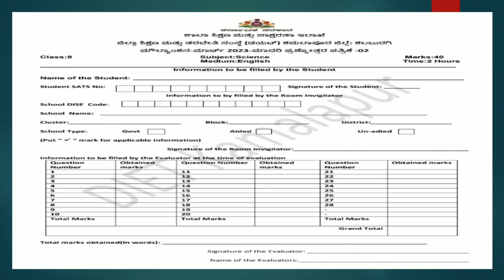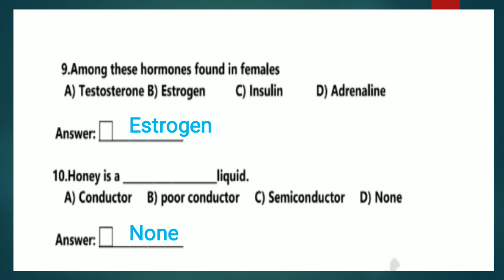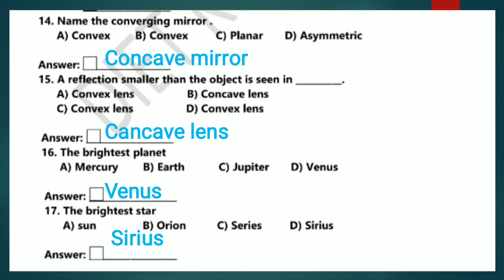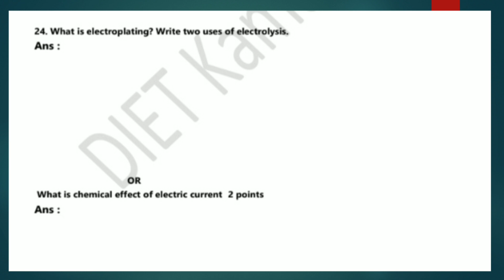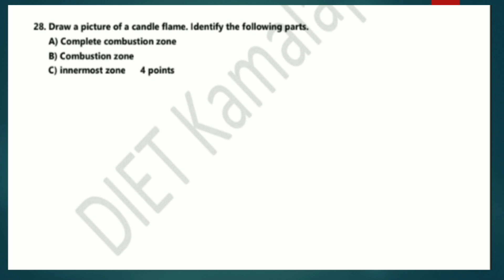question paper#answers@yourclassyourfuture3067 moulyankan exam#english medium